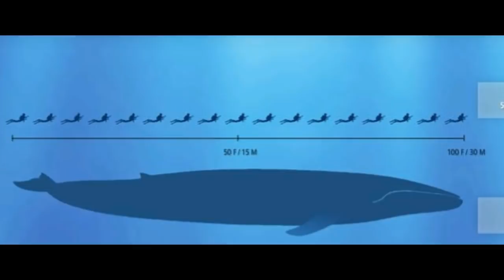Worlds Biggest Animals 3 - Snakes , Whales, Rodents and More!